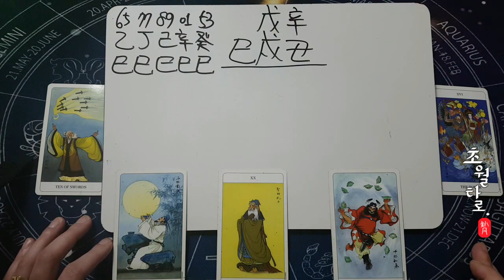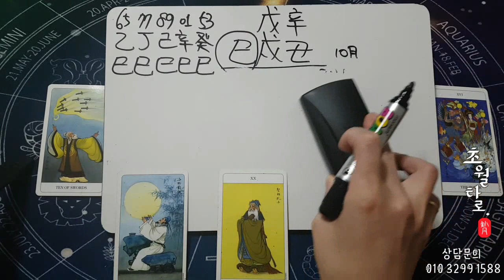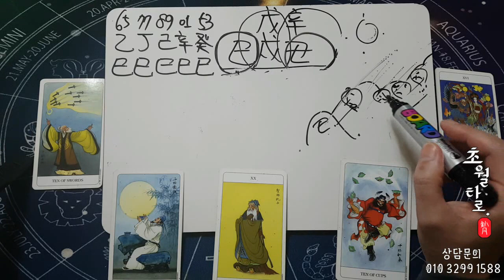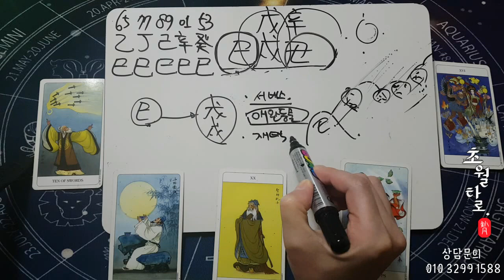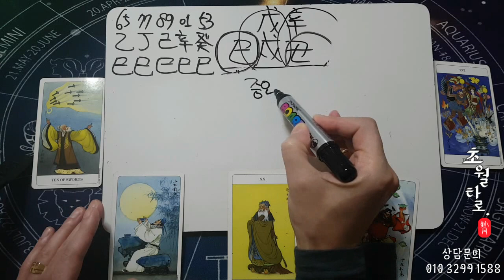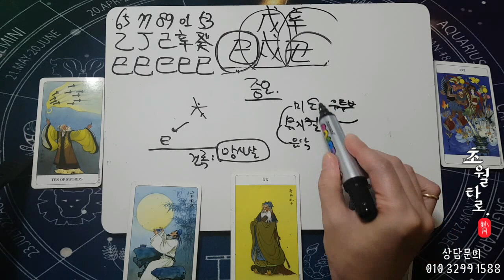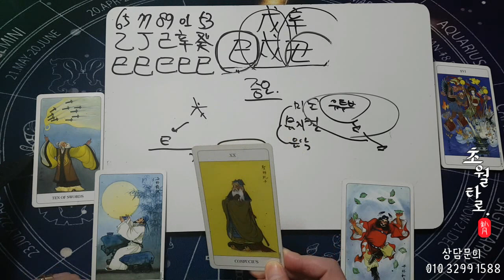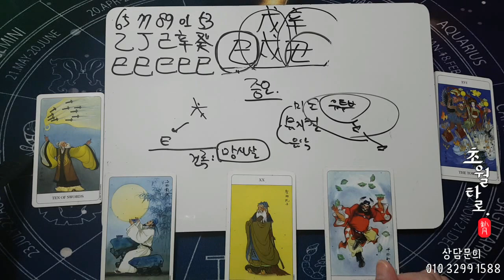[10월운세] 뱀띠 '세계로 가는 기차'